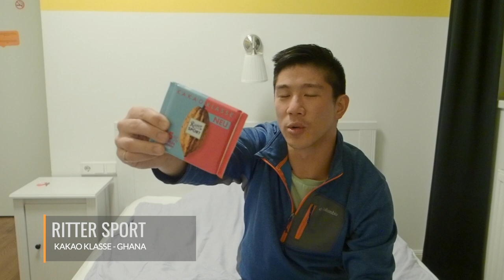Trying German Sweets - Chocolates, Candies, and Cookies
I love German sweets and so I hit up the grocery store and pick up a few of my favourites and others that I've never tried before. We're trying everything from chocolates, Oreo bites, and gummies. Open this up to learn more ↓

▶ Airbnb (get a new account to get up to $47 USD credit)